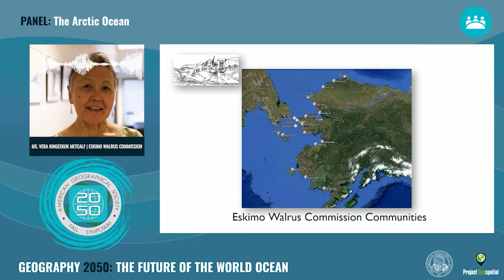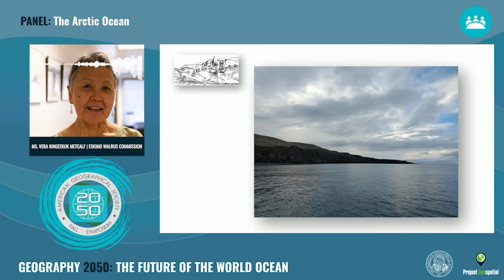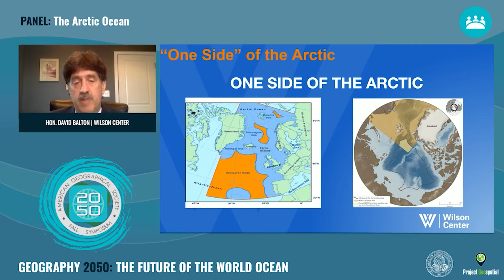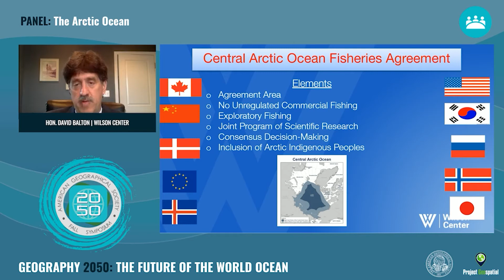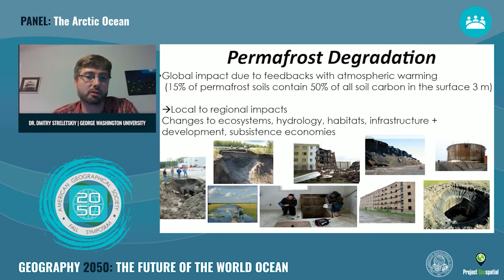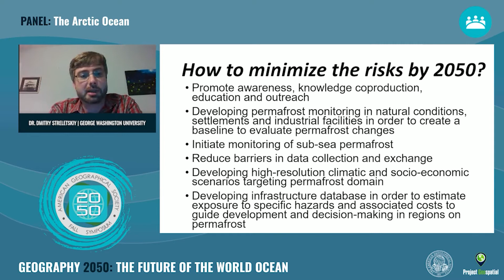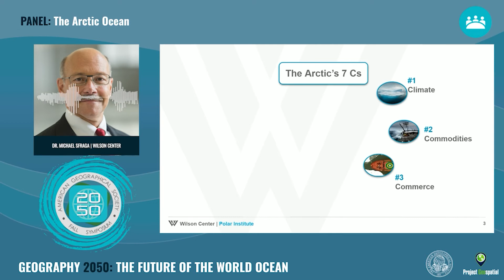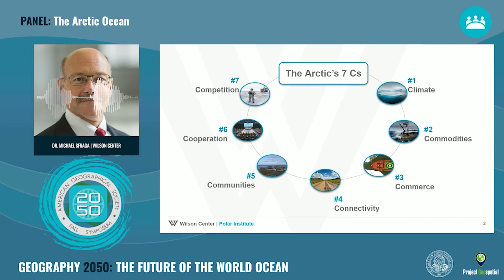The Arctic Ocean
Friday 11/20/2020 - Panel Discussion - The Changing Boundary Between Human Habitats and the Sea

Dr. Lawson Brigham moderates the discussion between four panelists: Hon. David Balton, Senior Fellow of The Wilson Center; Ms. Vera Metcalf, Executive Director of The Walrus Commission; Dr. Michael Sfraga, Director of the Polar Institute of The Wilson Center; and Dr. Dmitry Streletskiy, Associate Professor of Geography at George Washington University.